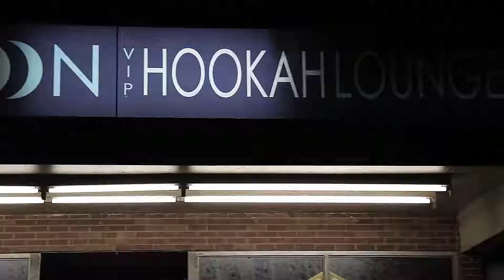WHO OWNS THE MIC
BBMG promo video